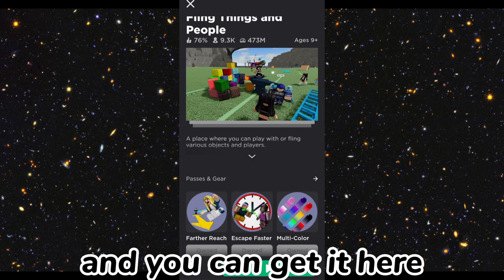How to get rainbow line in FTAP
In summary, you have to purchase a gamepass to change its color.